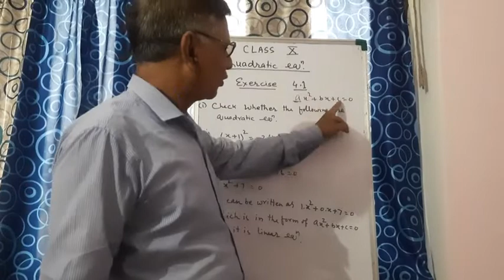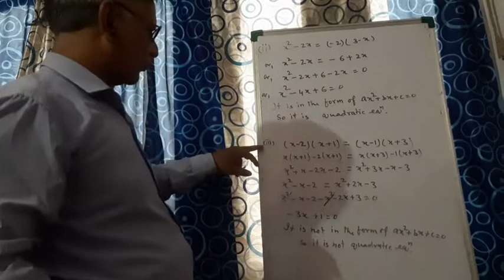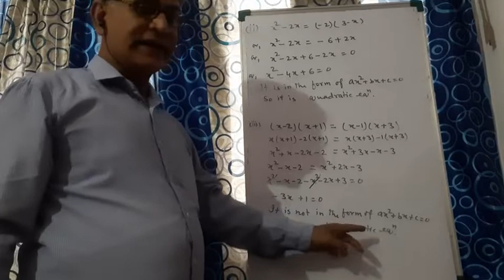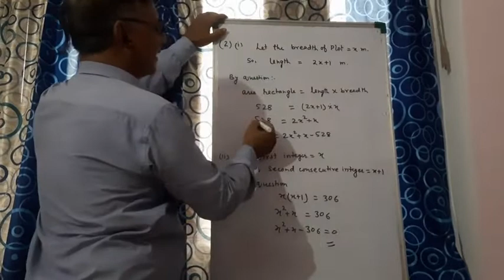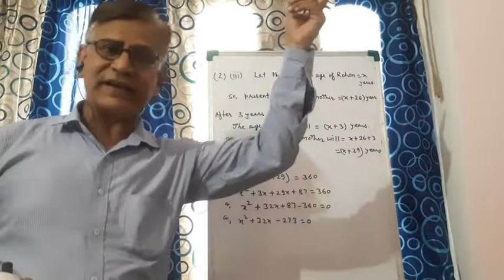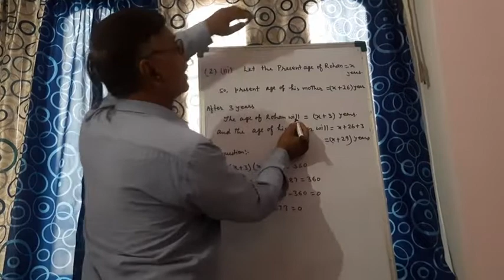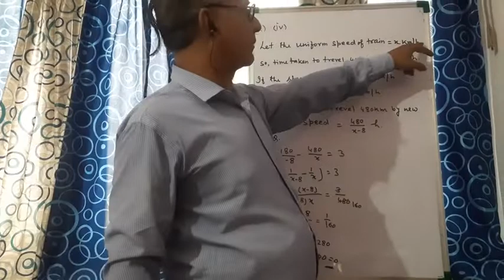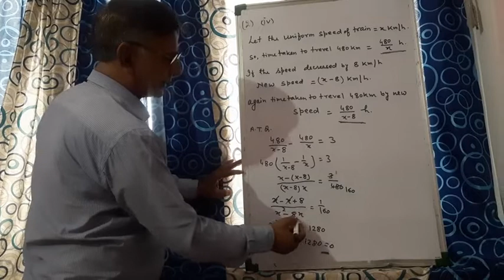Quadratic equation class 10 Maths